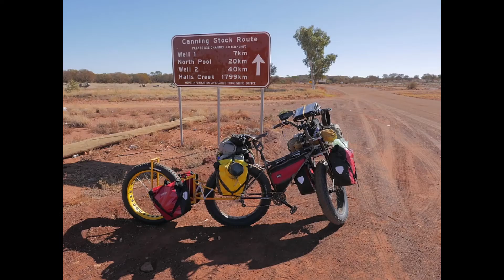CarverBikes Custom Titanium Bikes V2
A compilation of several of the custom titanium bikes we have built over the years.